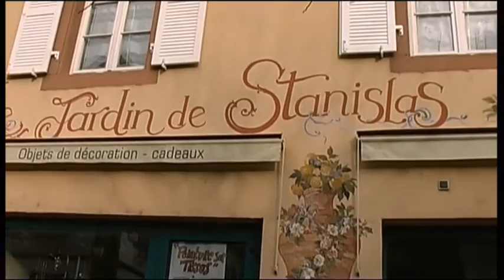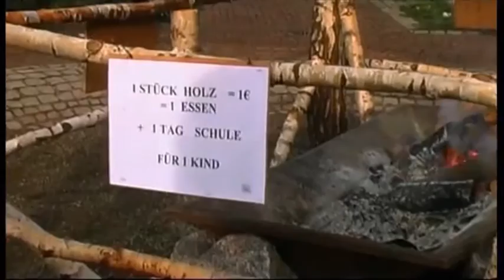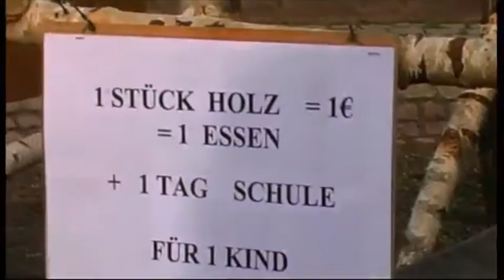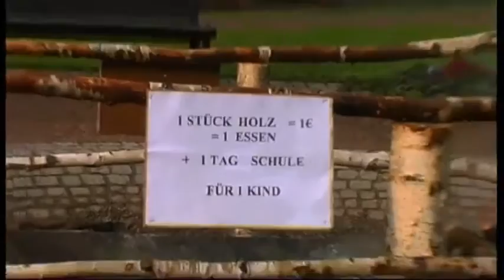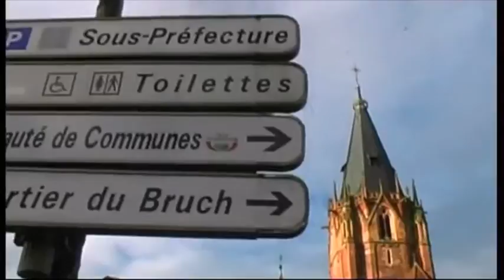Wissembourg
Palais Stanislas: Das Hôtel Stanislas (auch Palais Stanislas) ist ein Hôtel particulier *) und Baudenkmal in Wissembourg im französischen Département Bas-Rhin. Das Hauptgebäude wurde 1722 erbaut und diente Stanislaus I. Leszczyński als Residenz im ersten Exil. Das Gebäude Nr. 7 rue Stanislas wurde 1929 als Monument historique klassifiziert.

*) Hôtel particulier ist in Frankreich ein feststehender architektonischer Begriff für ein Stadtpalais, ohne eine wörtliche Entsprechung in der deutschen Sprache.

Inhaltlich bezeichnet das Hôtel particulier das Stadthaus des 17. und 18. Jahrhunderts der wohlhabenden Angehörigen von Adel, Klerus und im 18. Jahrhundert in Einzelfällen von privilegierten bürgerlichen Beamten. Der überwiegende Teil der städtischen Privathäuser des Dritten Standes wurde in Abgrenzung zum Hôtel particulier als Maison particulière bezeichnet.

Seine ländliche Entsprechung findet das Hôtel im Château, dem Herrensitz.

Weihnachtsmarkt in Weißenburg im Elsaß. Ein kleiner beschaulicher Markt neben der Kirche Saints-Pierre-et-Paul. Sie ist neben dem Straßburger Münster die größte gotische Hallenkirche des Elsaß